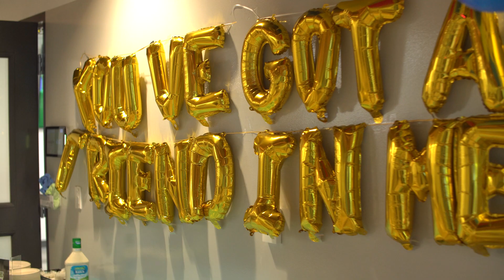Family Night at Hungerford 2024